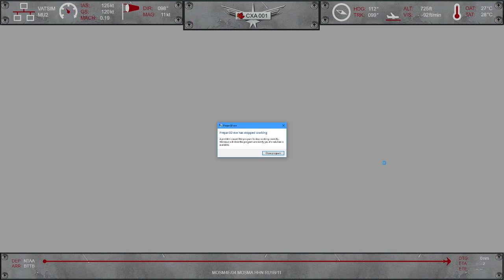Canadian Xpress March 2021 Monthly Challenge - Bora Bora - P3D v5.1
Tahiti (NTAA) to Bora Bora (NTTB) with the Mitsubishi MU-2B-60 on the VATSIM network with 7 passengers.

Flight Plan: MOSM4E/04 MOSMA HHN RU1B/11